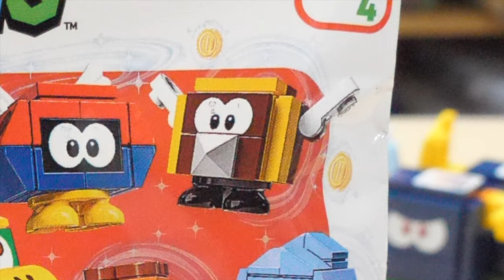あ〜あこんなことしたくなかったのに・・・。Ahh, I didn't want to do this...